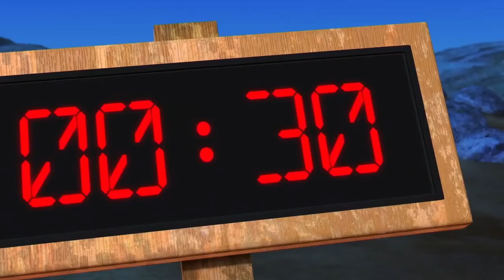The Happos Family FUNNY Compilation | Season 1 | Cartoon for Kids | Full Episodes I Boomerang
The Happos Family is not your ordinary family but a bunch of hippos. Each Hippo has a different fun personality. They live in a safari park and although during the day they behave and allow visitors to take pictures of them, when the gates close, they get up to the silliest, funniest adventures! They are super cute, always happy and they love to party.